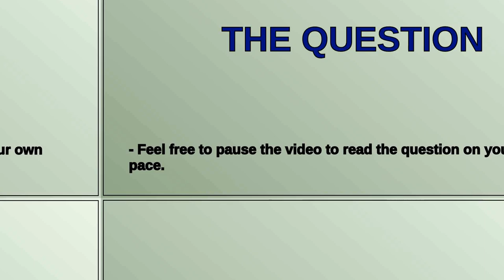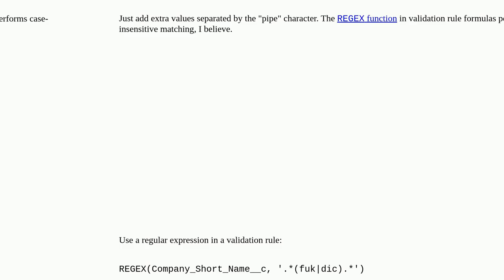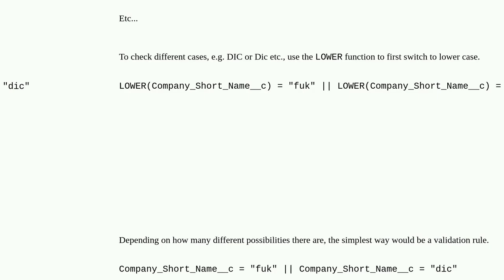Salesforce: How to restrict some 3 digit company codes from a text field under Company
How to restrict some 3 digit company codes from a text field under Company

A special thanks goes out to the community

  validation-rule